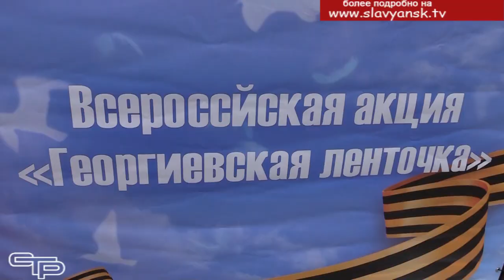Мир. Труд. Май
В Славянском районе отметили праздник весны и труда. Для жителей и гостей в городе была подготовлена большая праздничная программа. Вместе со славянцами в первомайских гуляниях приняли участие и наши корреспонденты. Что им удалось увидеть и где они побывали, смотрите в следующем материале выпуска